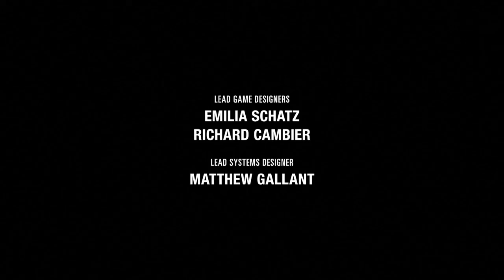The last of us 2 - Continuação final